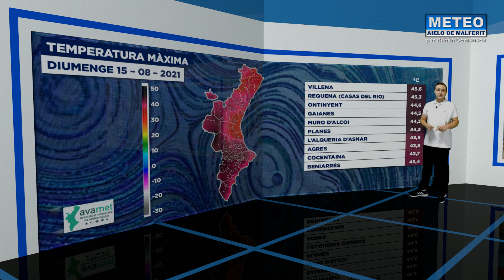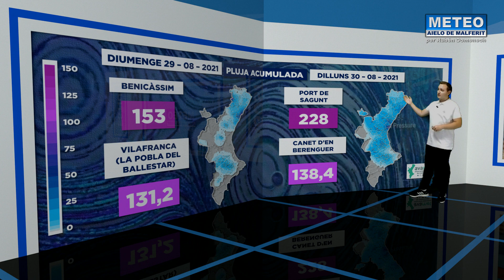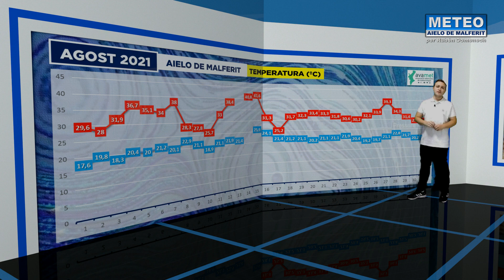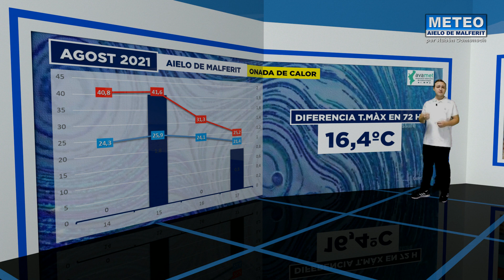RESUM AGOST 2021 | METEOAIELO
Resum del mes d'Agost a Aielo de Malferit i a la Comunitat Valenciana, protagonitzat pel calor i les tempestes.

GRÀCIES I COMPARTIU

Seguiu-me a